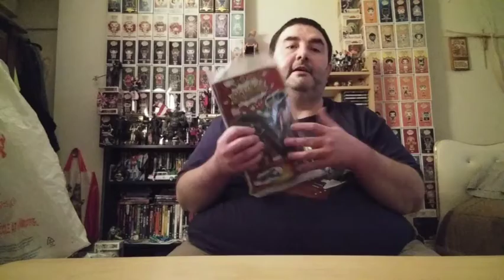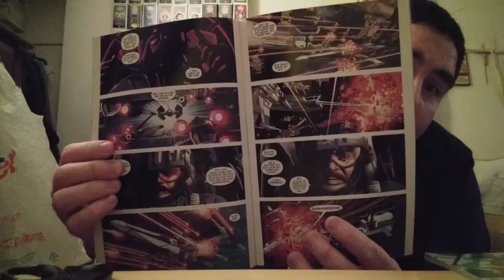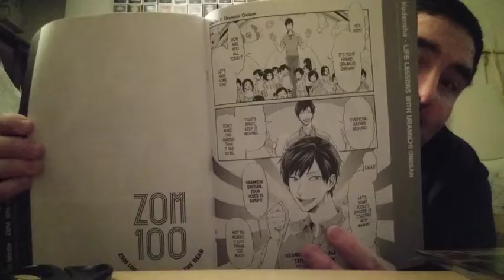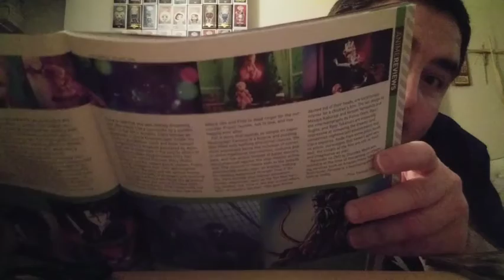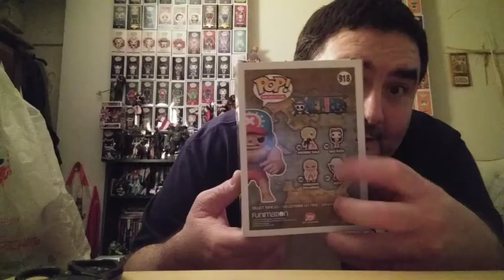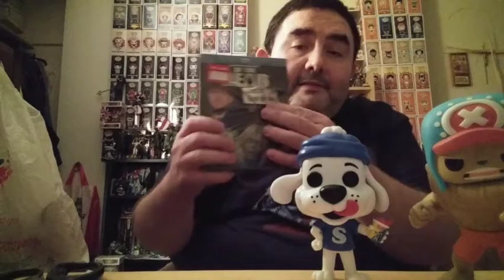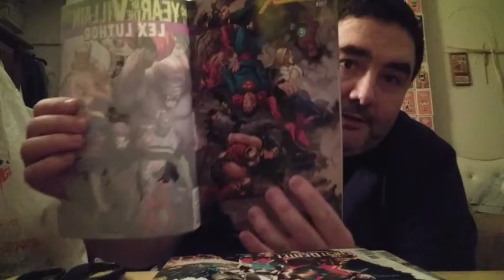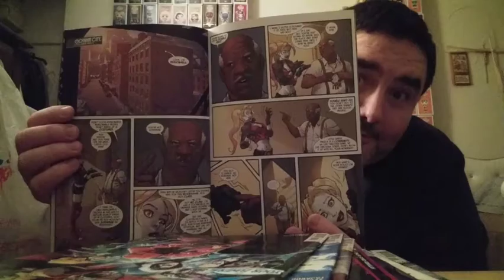Friday Haul 3-5-2021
haul for today  ECC comics and more.

Sassycajun to 700

Popandson Pops to 2k (Congrats on breaking 1k)

JonnyPop!corn

lifting snorlax 305 to 350

Lass Ketchum to 600